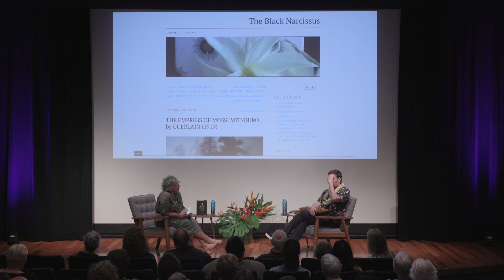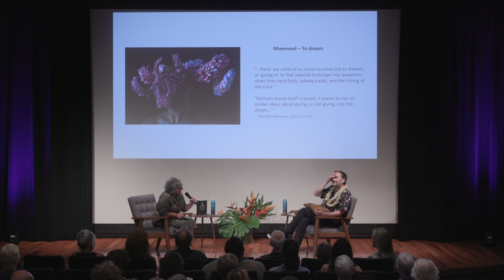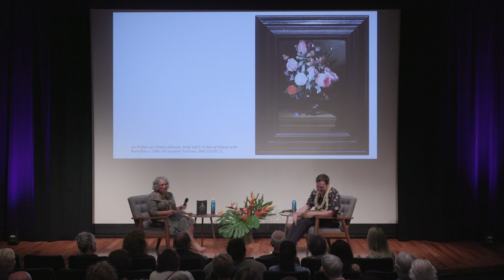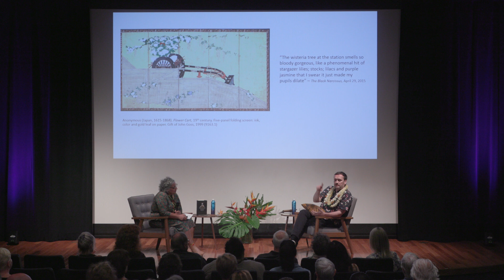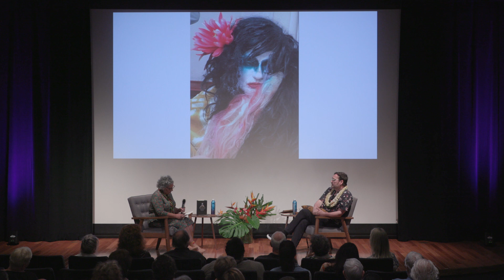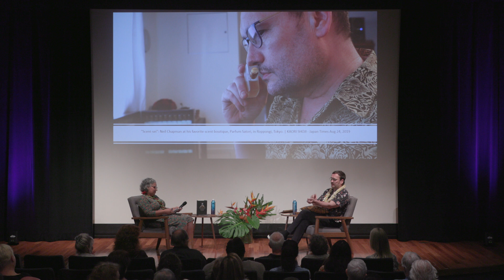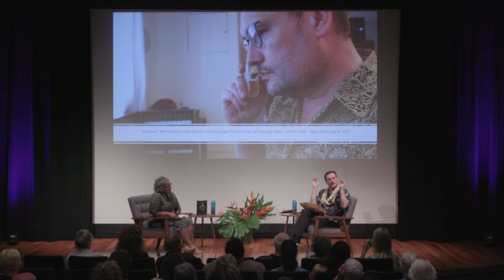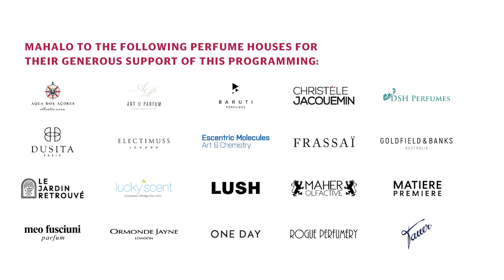Scent: The Language of Flowers with Neil Chapman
As part of programming for the museum's trio of floral-inspired exhibitions—Rebecca Louise Law: Awakening, Cross-Pollination: Flowers Across the Collection and Moemoeā—perfume expert Neil Chapman takes the Doris Duke Theatre stage to discuss the olfactive significance of flowers and perfumes through history, artistry and the physiological.

Chapman is the winner of the Fragrance Foundation’s prestigious Jasmine Literary Award for fragrance writing, is the author of Perfume: In Search of Your Signature Scent (Hardie Grant, 2019) and a regular contributor to Vogue Japan.

He has produced the influential blog The Black Narcissus, an exploration of perfume and the experience of smell, since 2012. Chapman has been interviewed about perfume and all things olfactory for BBC Radio London, Radio Europe, and Monocle, and has written features for Aesop Magazine, ODOU magazine, and Shooter Literary Magazine, as well as being featured in Woman & Home, The Slowdown.TV, and the Japan Times.